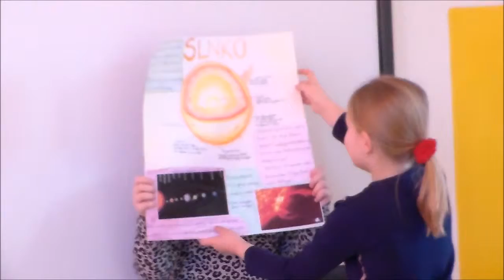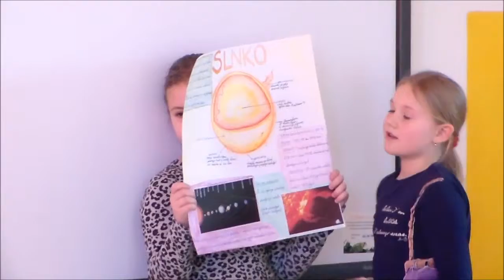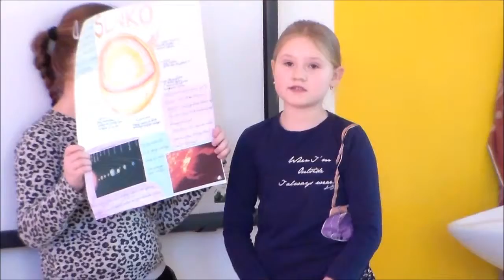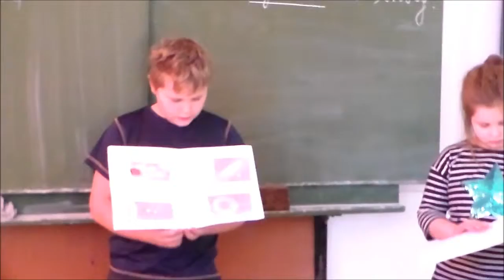Planéty 3 A 3 cast